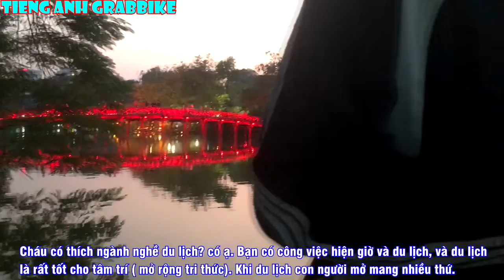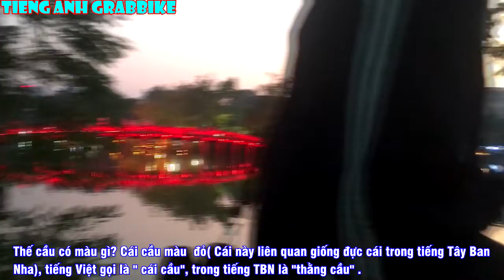Người anh em đã học sang ngôn ngữ thứ 4 | Tiếng Anh Grabbkie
Bạn nào muốn mình nói về vấn đề gì  hay có câu hỏi gì thì cứ comment bên dưới nhe.
Ngoại Ngữ là để Giao Tiếp và trao đổi Văn Hóa!
© Bản quyền thuộc về TIẾNG ANH GRABBIKE
© Copyright by TIẾNG ANH GRABBIKE  Channel ☞  Do not Reup